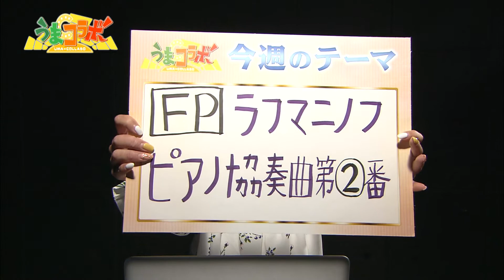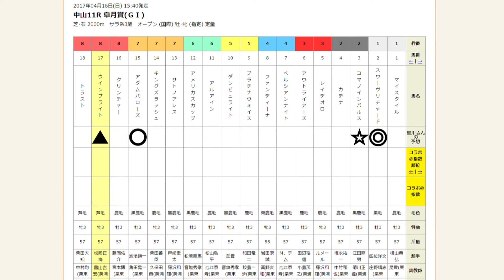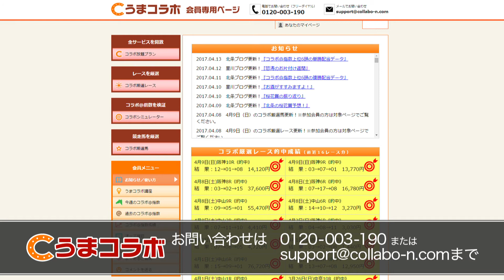『金曜競馬CLUB』中村愛のうまコラボ（2017/4/14放送分）【チバテレ公式】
司会：長岡一也
解説：飯田正美（日刊競馬）
アシスタント：中村愛